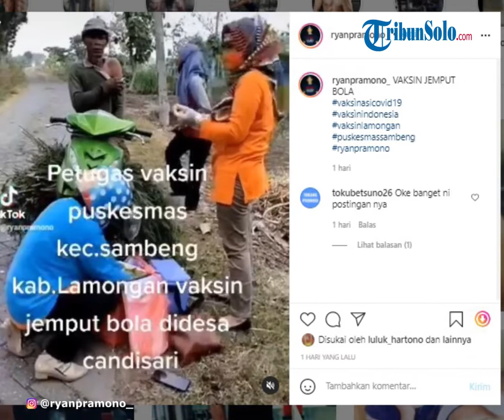Viral Video Warga Distop Petugas untuk Vaksinasi di Pinggir Jalan Desa di Lamongan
Video itu sempat diunggah di akun instagram @lamongan_terkini.

Dalam video itu, terlihat jalan poros desa itu terletak di area hutan di Kabupaten Lamongan.

Dalam video kiriman @ryanpramono_ itu tertulis keterangan, petugas vaksin Puskesmas Kecamatan Sambeng, Kabupaten Lamongan, melakukan aksi jemput bola di Desa Candisari.

Vaksinator yang didampingi perangkat desa bersama anggota polisi itu terlihat memberikan penjelasan kepada warga yang melintas membawa ranting dan dedaunan pakan ternak.

Melalui pendekatan humanis, warga yang semula terlihat enggan itu akhirnya mau disuntik vaksin Covid-19.

Meski saat penyuntikan, petugas sampai menutupi bagian mata warga yang takut terhadap jarum suntik itu.

Kapolsek Sambeng AKP Toyib membenarkan, peristiwa itu terjadi pada Senin (28/9/2021).

Petugas Polsek Sambeng ikut mengawal pelaksanaan vaksinasi yang gencar dilakukan, termasuk di Desa Candisari yang memiliki kawasan perhutanan.

"Sebenarnya tidak hanya di Desa Candisari, tapi setiap hari itu kami mengawal setidaknya pelaksanaan vaksinasi di sepuluh desa yang ada di wilayah Kecamatan Sambeng," kata Toyib saat dikonfirmasi, Selasa (28/9/2021).

Polisi bersama TNI ikut mengawal pelaksanaan agenda vaksinasi termasuk door to door yang dilakukan ke desa-desa.

  Tahapan vaksinasi mulai dari screening kesehatan hingga penyuntikan vaksin dilakukan tenaga kesehatan dari puskesmas setempat.

"Jadi ada anggota (Polsek Sambeng) yang mengawal petugas dari Puskesmas Sambeng bersama Babinsa dan perangkat desa.

Di situ warga kan ditanya dulu, sudah vaksin belum, kalau belum ya dilaksanakan vaksinasi oleh petugas dari puskesmas," ucap Toyib.

Sementara itu, Kepala Dinas Kesehatan Lamongan Taufik Hidayat mengatakan, Pemkab Lamongan memang sedang gencar melaksanakan agenda vaksinasi kepada warga.

Pemkab Lamongan berharap, herd immunity segera tercapai sebagai upaya pencegahan Covid-19 itu.

"Laporan cakupan vaksinasi yang sudah masuk KPCPEN (Komite Penanganan Covid-19 dan Pemulihan Ekonomi Nasional) untuk Kabupaten Lamongan, per tanggal 27 September 2021 pukul 22.00 WIB.

Dosis pertama sebanyak 649.833 atau 61,10 persen, sementara dosis kedua sudah 163.306 orang atau 15,35 persen," ujar Taufik saat dihubungi, Selasa.

Dinkes Lamongan mencatat hingga Senin (27/9/2021), 75.338 lansia dari total target 158.377 orang telah menjalani vaksinasi Covid-19 dosis pertama.

Sementara 24.423 orang di antaranya telah menerima dosis kedua.

Untuk penyandang disabilitas, sebanyak 2.761 orang telah menjalani vaksinasi dosis pertama dari total 3.368 sasaran.

Sebanyak 1.889 orang di antaranya telah mendapat dosis kedua.

Bupati Lamongan Yuhronur Efendi, sempat mengimbau warga yang telah menjalani vaksinasi agar tetap menerapkan protokol kesehatan ketat.

"Walaupun aktivitas apa saja sudah mulai ada kelonggaran, jangan euforia, biasa-biasa saja.

Tetap lakukan aktivitas sebagaimana ketentuan, jangan lupa protokol kesehatan, terutama masker," kata Yuhronur.

Artikel ini telah tayang di Kompas.com dengan judul "Viral, Video Warga Divaksin di Pinggir Jalan Desa di Lamongan", Klik untuk baca
Penulis : Kontributor Gresik, Hamzah Arfah